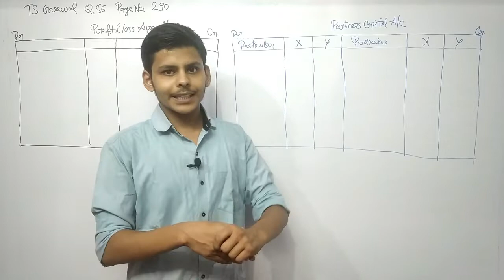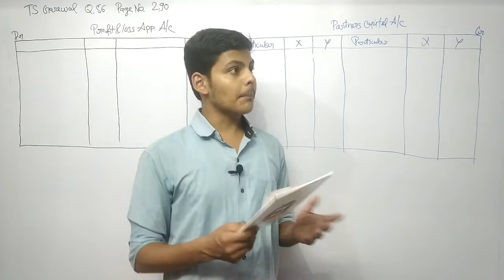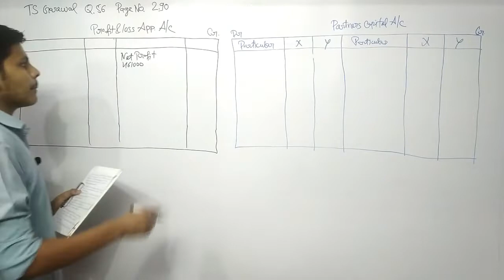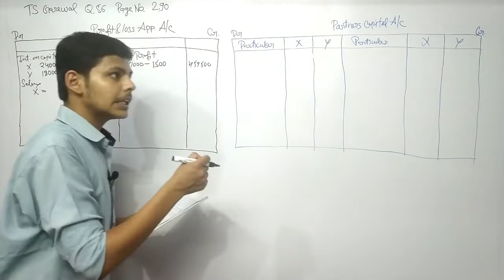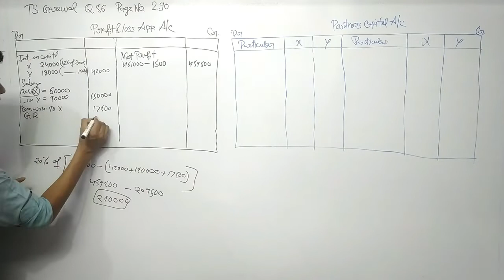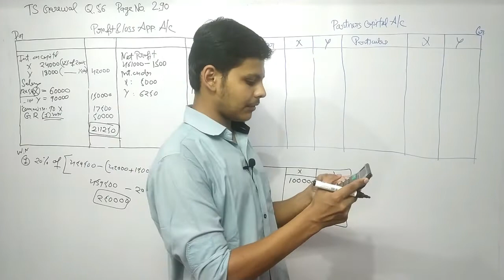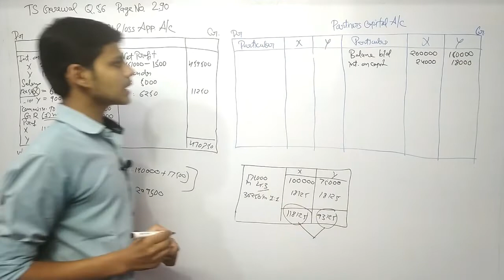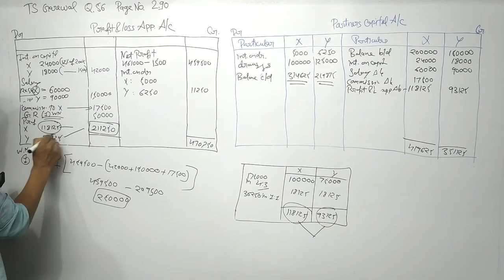3/5| Question on Profit and loss Appropriation Account | Partners Capital Account-Chapter 2 class 12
This Video is for Accounts Class 12 students. 3 of 5 | Question on Profit and loss Appropriation Account class 12 | Partners Capital Account | class 12 | Chapter 2
Hey, In this video we will solve a question on How to prepare Profit and loss Appropriation Account & How to prepare Partners Capital Account. We will solve the most important question of T.S. Grewal on that topic.

After going through this video you are able to do the following:
🔑 Calculation of Interest on Capital
🔑 Calculation of Salary
🔑 Calculation of Commission
🔑 Calculation of Interest on Drawing
🔑 Distribution of Profit
🔑 Preparation of Partners Capital A/c

Here is the question that we will solve in this video:
Q. X and Y entered into partnership on 1st April, 2017. Their capital as on 1st April, 2018 were ₹ 2,00,000 and ₹ 1,50,000 respectively. On 1st October, 2018, X gave ₹ 50,000 as loan to the firm. As per the provisions of the Partnership Deed:
(i) 20% of profit before charging Interest on Drawings but after making appropriations was to be transferred to General Reserve.
(ii) Interest on capital at 12% p.a. and Interest on Drawings @ 10% p.a.
(iii) X to get monthly salary of ₹ 5,000 and Y to get salary of ₹ 22,,500 per quarter.
(iv) X is entitled to a commission of 5% on sales. Sales for the year were ₹ 3,50,000.
(v) Profit to be shared in the ratio of their capitals up to ₹ 1,75,000 and balance equally.
Profit for the year 31st March, 2019, before allowing or charging interest was ₹ 4,61,000. The drawings of X and Y  were ₹ 1,00,000 and ₹ 1,25,000 respectively.
Pass the necessary Journal entries relating to appropriation out of profits. Prepare Profit and Loss Appropriation Account and the Partners' capital Accounts.

Other videos on this chapter:
1 Of 5 | Question on Int. on Drawing |Accounting for Partnership firm| Accounts class 12 | Chapter 2

2 Of 5 | Question on Int. on Capital |Accounting for Partnership Firm| Accounts class 12| Chapter 2